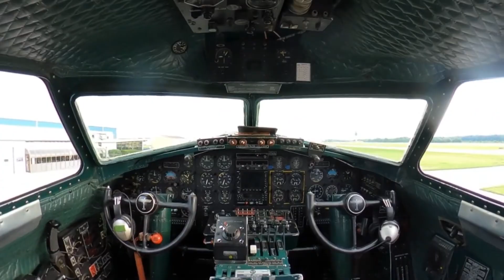El AVION DE COMBATE más PEQUEÑO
La curiosa mini historia del XF-85 Goblin. Un avión parasito creado para ser desplegado y replegado desde un bombardero. Por que fracasó y como dejó un importante legado décadas después. Lanzar drones desde aeronaves.

Créditos a los dueños del material grafico presentado en el video.